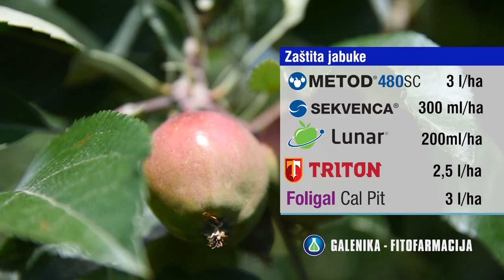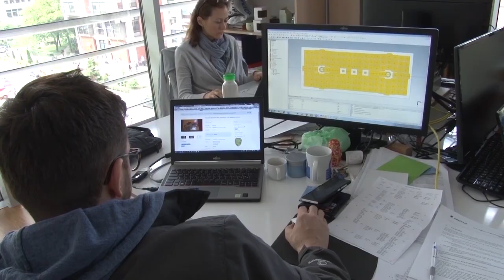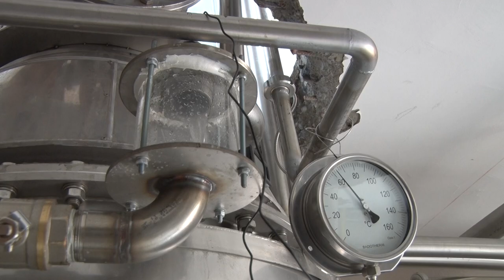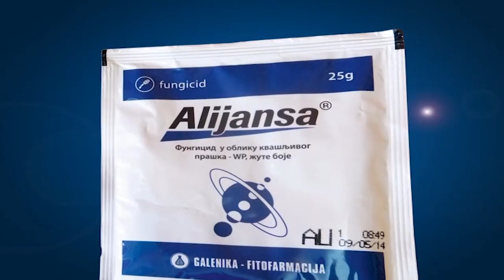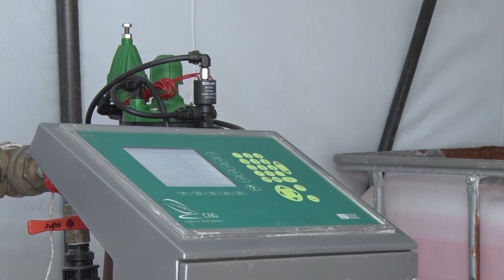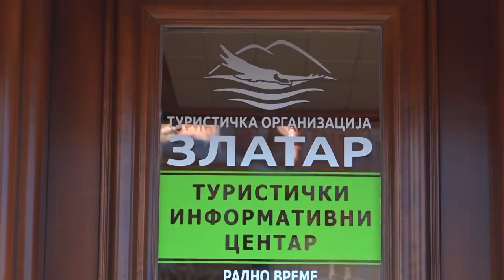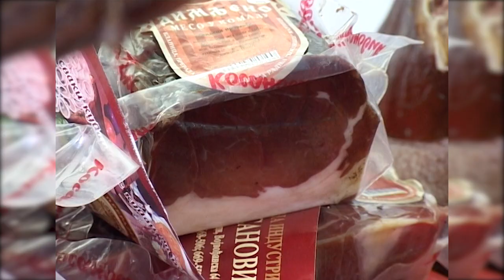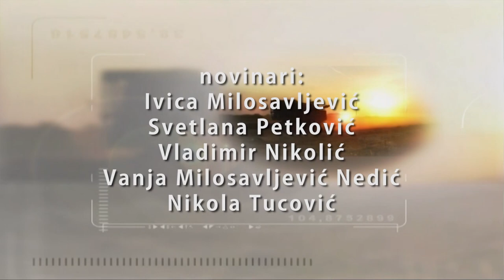Poljoprivredna emisija Farma 966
U 966. epizodi emisije Farma dobićete odgovore na sledeća pitanja:
Zbog čega je jedan mladić iz Koštunića odbio unosnu ponudu za posao u Nemačkoj i ostao na dedovini?
Koja planina postaje najbrže rastući turistički centar Srbije?
Da li se u proizvodnji i preradi ruža krije šansa za uspešnu poslovnu priču?
Na koji način se obučavaju savetodavci iz poljoprivrednih stručnih službi?
Sa kakvim delitesima se tržištu predstavlja farma Srećna koza?